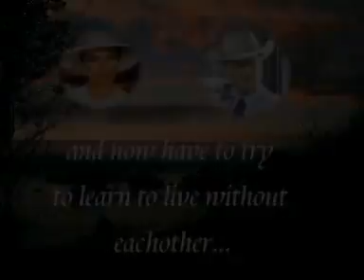Sue Ellen and JR28.mpg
A Dallas Video to JR and Sue Ellen